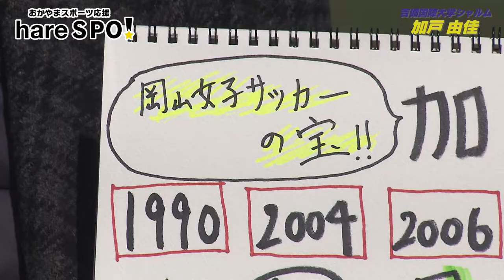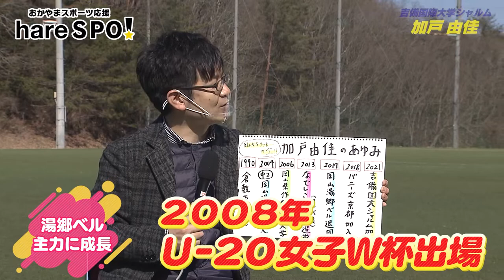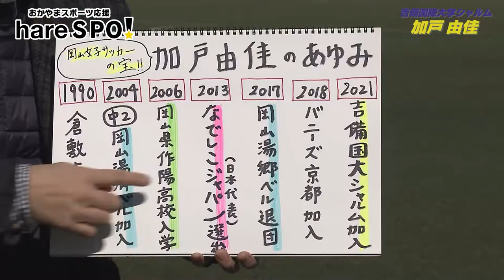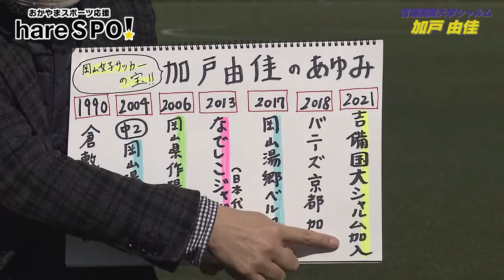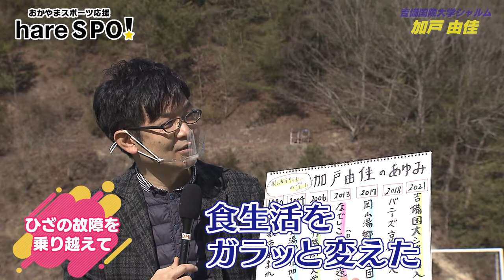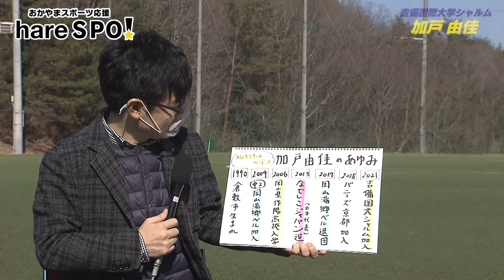”岡山女子サッカーの宝” が４季ぶりに故郷へ！ 吉備国際大学シャルム・加戸由佳のあゆみ hareSPO！Kibi International University Charm Yuuka Kado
中学２年で岡山湯郷ベルに加入し、なでしこリーグデビュー。”岡山女子サッカーの宝”加戸由佳選手が４シーズンぶりに岡山に帰ってきた！
サッカーを始めた子供の頃から、吉備国際大学シャルム加入した現在までの歩みを聞きました。

聞き手：堀靖英（OHKアナウンサー）

【目次】
0:38　加戸由佳選手　登場！
1:33　４季ぶりに岡山のチームへ・加戸由佳のあゆみ
2:22　サッカー少女の誕生は？・中２で湯郷ベル加入！
3:40　作陽高校と湯郷ベルの２足のわらじ・湯郷ベルの主力に成長
5:26　2011年なでしこフィーバー・2013年なでしこジャパン（日本代表）に選出
7:04　湯郷ベルでの充実の日々と退団
8:18　バニーズ京都で３年間プレー・シャルムに誘われ加入を決意
9:02　シャルムの雰囲気は？・ひざの故障を乗り越えて
11:13　今シーズンの目標

そのほかの「おかやまスポーツ応援　hare SPO！」はこちら